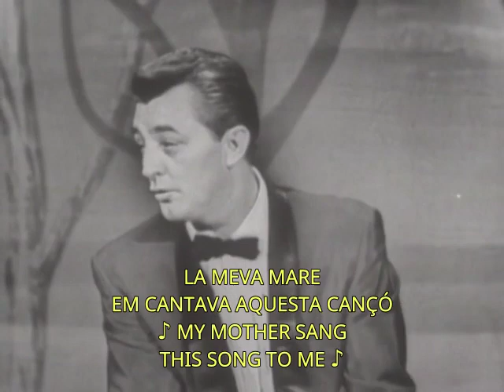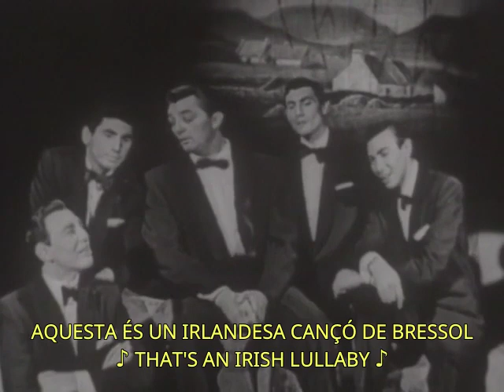Robert Mitchum & The Ames Brothers - Too Ra Loo Ra Loo Ral (1957) - SUBTITULAT EN CATALÀ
" Too-Ra-Loo-Ra-Loo-Ral (That's an Irish Lullaby) " és una cançó clàssica irlandesa-nord-americana que va ser escrita el 1913 pel compositor James Royce Shannon (1881–1946) per al musical de Tin Pan Alley Shameen Dhu.

Llançada el 1913, la cançó va ser un èxit número 1 per a Chauncey Olcott.

El ganxo homònim de la cançó ("toora-loora-loo") està documentat almenys des de 1837 a l'humorista doggerel a The New Monthly Magazine [1] i en altres llocs durant el segle XIX. Probablement té arrels en la mateixa paraula sense sentit "turelurelu" que s'utilitza per indicar el so d'una flauta a la cançó de Nadal en francès " Patapan " escrita el 1720.

L'enregistrament original de la cançó, de Chauncey Olcott , va assolir el número 1 a les llistes de música. La cançó va tornar a ser destacada per l'actuació de Bing Crosby a Going My Way de 1944

Al 1944, Bing Crosby va llançar una versió de la cançó que la va tornar a cridar l'atenció del públic.  Va ser interpretada per primera vegada a la pel·lícula Going My Way , posteriorment va ser llançada com a senzill que va vendre més d'un milió de còpies i va assolir el número 4 a les llistes de música de Billboard .

El seu primer enregistrament es va fer el 7 de juliol de 1944,  però les dificultats mecàniques amb la matriu van fer que es tornés a gravar el 17 de juliol de 1945. És aquesta versió la que apareix als LPs i CD posteriors. [13] El 1945, la versió de Crosby de la cançó també va ser presentada a la pel·lícula Nob Hill . [10] El 2019 va aparèixer a Ray Donovan , temporada 7, episodi 5; "Una cançó de bressol irlandesa". [14]

Altres versions
El 1976, Richard Manuel i Van Morrison van cantar la cançó, com "Tura Lura Lural (That's an Irish Lullaby)", durant el concert de comiat de The Band The Last Waltz . " Come On, Eileen " , un senzill número 1 de les llistes del Regne Unit de la banda anglesa Dexys Midnight Runners , inclou un cor amb les línies "Too-Ra-Loo-Ra Too-Ra-Loo-Rye, Ay / And you'll hum. aquesta melodia per sempre". La cançó va aparèixer al seu àlbum de 1982 titulat Too-Rye-Ay.

La mateixa línia també es repeteix a la cançó "Vagabond of the Western World" del grup de rock irlandès Thin Lizzy del seu àlbum de 1973 Vagabonds of the Western World . Steve Martin va interpretar la cançó per a efectes còmics a la pel·lícula Housesitter.

La cançó també va aparèixer de manera memorable en una temporada 2, Episodi 8 [15] cold open of Cheers , mentre els habitants del bar cantaven la cançó de bressol per telèfon a un Tortelli infantil. El personatge d' Ed Asner , Lou Grant, també va cantar la cançó de bressol a Mary Richards al seu sofà per ajudar-la a dormir sense utilitzar una pastilla per dormir en un episodi de la darrera temporada de The Mary Tyler Moore Show . El personatge de Damian McGinty interpreta la cançó de la pel·lícula Santa Fake per consolar la vídua senyora Ortega.

Altres que han gravat la cançó inclouen Bobby Darin , Connie Francis , Perry Como , The Ames Brothers , Regis Philbin , Jessi Colter , Slim Whitman , Jerry Lewis i Dean Martin , The Irish Tenors , Rosemary Clooney , Kate Smith , Gene Autry , Frances Faye. , John Gary , Kenny Loggins , Piccolo Coro Mariele Ventre dell'Antoniano i The Ennis Sisters .

Aquesta versió interpretada per Robert Mitchum, va ser emesa durant el show d'Ed Sullivan el 17 de març de 1957.